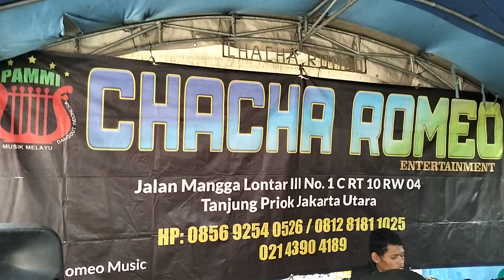CHACHA ROMEO SHOW LAGOA AYU SAIFUL 081281811025